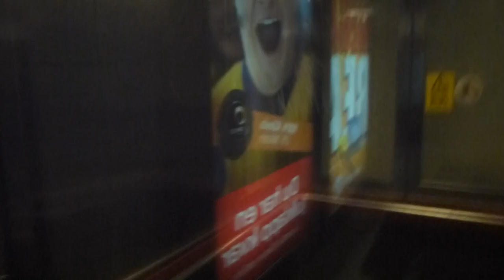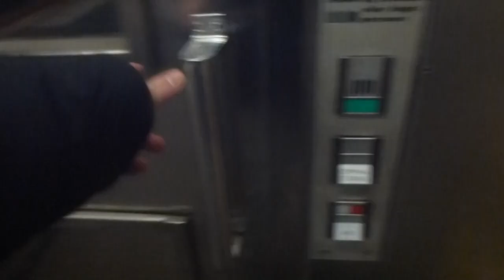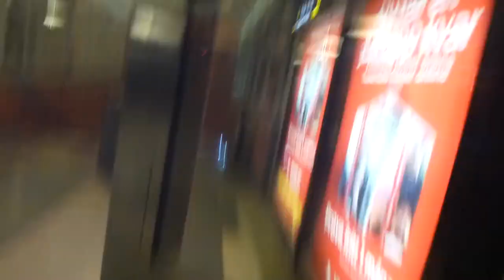DEVE Hydraulic Elevator @ Stockholm Central Railway Station, Track 17-18 to Klarabergsviadukten